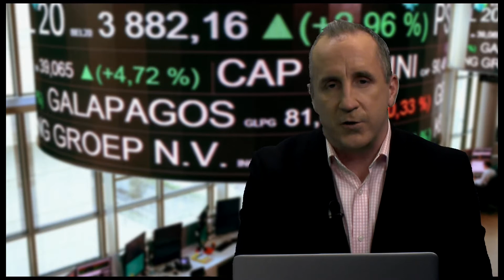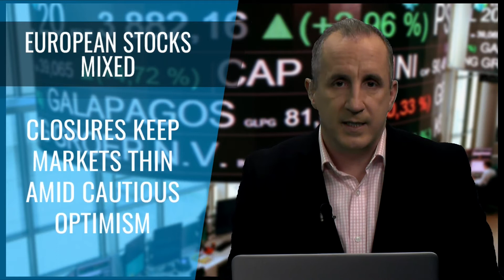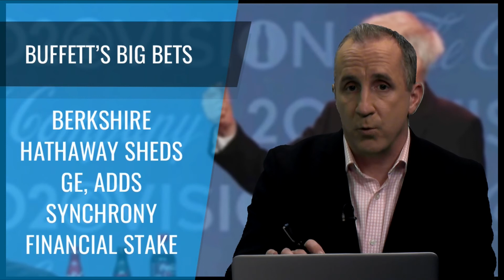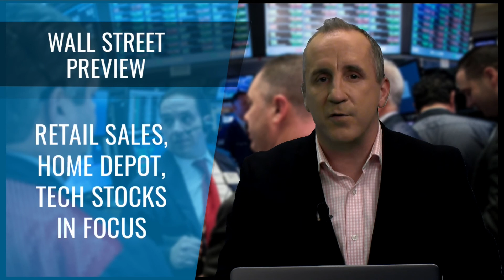Buffett’s big bets, Danone’s big new investor and Trump big problems!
TheStreet's daily Five Before the Bell market preview with London bureau chief Martin Baccardax talks European markets, Danone, President Trump’s business council, Warren Buffett and previews the opening of trading on Wall Street.